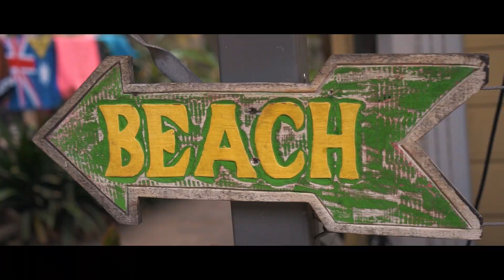One Day at Surfcamp Australia 🏄 | Surfen Lernen mit AIFS | GloberockingAustralia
Wo könnte man besser Surfen lernen als Down Under? Immerhin haben die Australier den lässigen Surfer-Lifestyle erfunden! Mit AIFS kannst du dich an den schönsten Stränden Australiens auf die Suche nach der perfekten Welle machen. Wir waren vor Ort und haben für dich einen Tag im Surfcamp mit der Kamera festgehalten.

AIFS
Zentrale Bonn
Friedensplatz 1
53111 Bonn